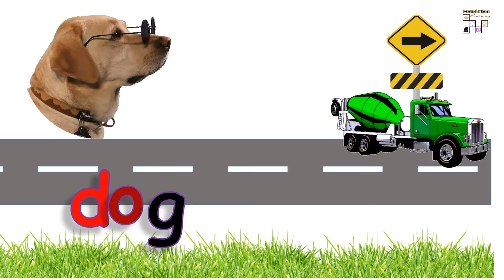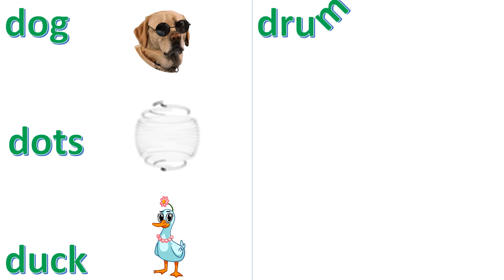Jolly Phonics D sound